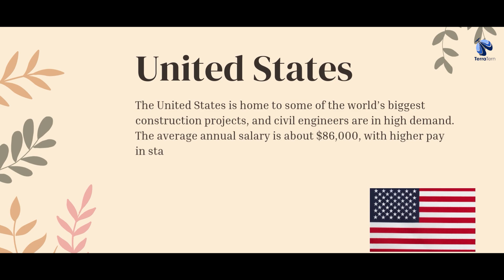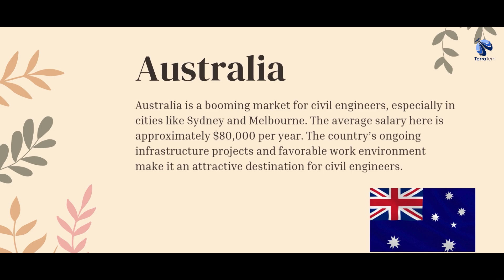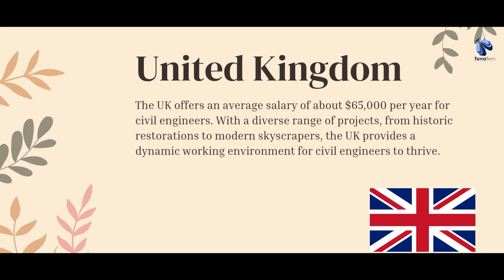Top Civil Engineering Countries for Indians in 2025 Revealed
You are watching "Top Civil Engineering Countries for Indians in 2025 Revealed" now!

🌍 Are you a civil engineer dreaming of working abroad?
In this video, we explore the Top 7 Countries for Civil Engineers to build a rewarding international career! From booming infrastructure projects to lucrative salaries and high demand, these countries offer fantastic opportunities to take your career to new heights.

👉 We’ll cover:
✅ The best countries for civil engineers
✅ Job market trends and demand
✅ Average salaries
✅ Visa and work permit requirements
✅ Work-life balance and quality of life

👉 Whether you're just starting your career or looking for a change, this guide will help you choose the perfect destination to grow professionally while enjoying a great lifestyle.

📢 Ready to work abroad? Let TerraTern help you find the best opportunities and guide you through the process of building a career overseas!

👉 About us -
TerraTern began with a vision to address the unregulated and fragmented Immigration and Study Abroad market. By prioritizing accuracy, accessibility, and user-friendliness, we quickly gained traction. As our platform grew, so did its influence. To meet the need for personal assistance, we expanded our services to include personalized consultations and visa specialist support. This milestone empowered people to navigate the visa process with confidence and ease.

From our humble beginnings to our current status as a trusted industry authority, TerraTern remains committed to simplifying the visa process and helping people achieve their dreams without unnecessary obstacles. Join us as we continue our journey towards a brighter and simpler future for immigration advice.